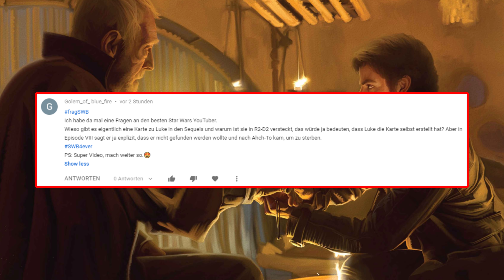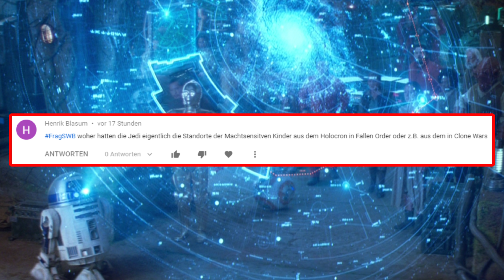STAR WARS: Warum gab es eine KARTE zu LUKE SKYWALKER in EPISODE 7?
In Star Wars Episode 7 sehen wir, dass der Widerstand eine Karte zu LUKE SKYWALKER bekommen hat, wodurch REY dann LUKE finden kann. Doch warum gab es überhaupt eine Karte zu Luke, wenn er doch im Exil lebte und nicht gefunden werden wollte? Genau das klären wir heute in diesem Video. Viel Spaß :)

🔥 --- Coole Videos --- 🔥

🔥 Social Media 🔥

🔥 Social Media 🔥